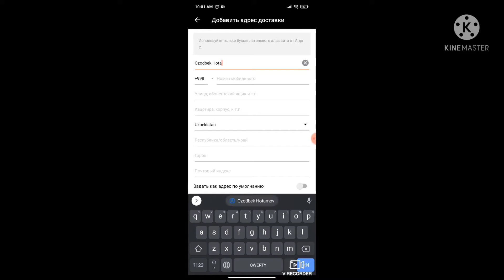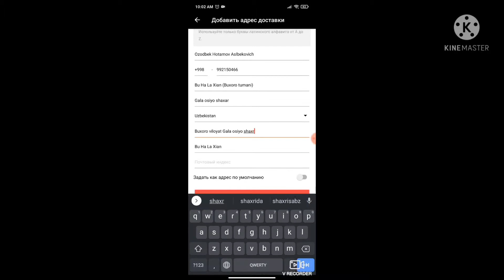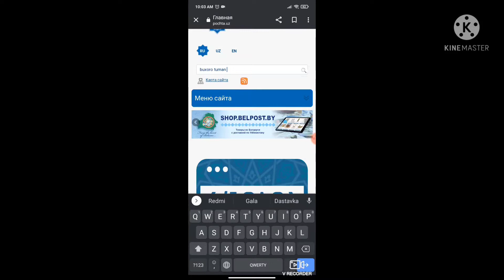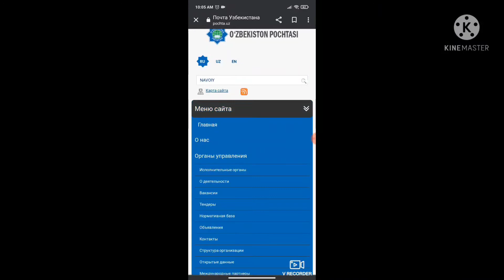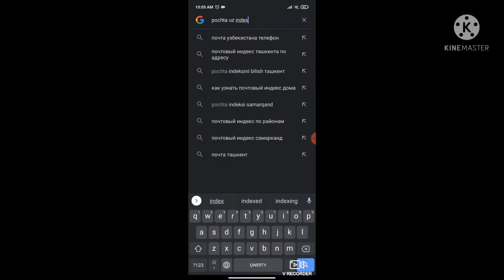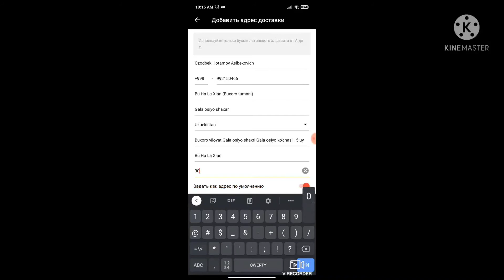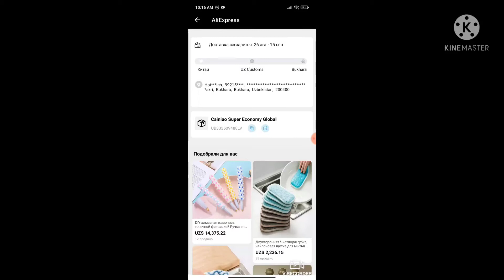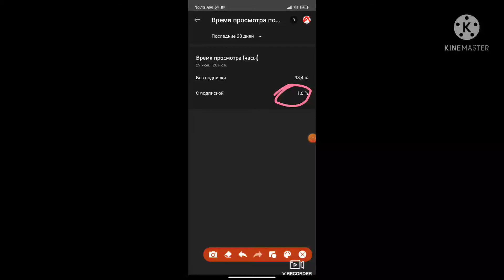DASTAVKA MANZIL,POCHTA INDEKS TO'G'RI KIRITISH👍🟢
Assalomu Aleykum
KANALIMIZGA OBUNA POSPOSATSIYA BO'LIB QOYINGLAR KONKURS 1000TA POSPISCHIK BO'LGANDA.😊